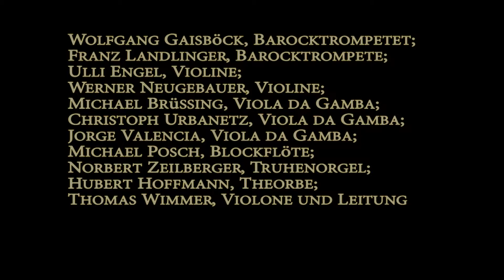Accentus Austria: J. Biber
Konzert Palais Liechtenstein